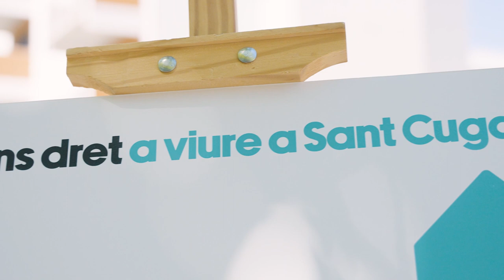MARCO SIMARRO, Alcaldable per la CUP Sant Cugat